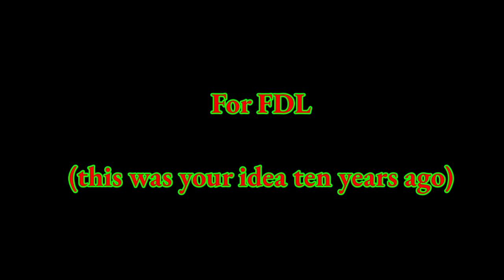boxing day blues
Merrrrrrrrrrrrrrrrrrrrrrrrrrrrrrrrrrrrrrrrrrrrrrrrrrrrrrrrrrrrrrrrrrrrrrrrrrrrrrrrrrrrrrrrrrrrrrrrrrrrrrrrrrrrrrrrrrrrrrrrrrrrrrrrrrrrrrrrrrrrrrrrrrrrrrrrrrrrrrrrrrrrrrrrrrrrrrrrrry Christmas